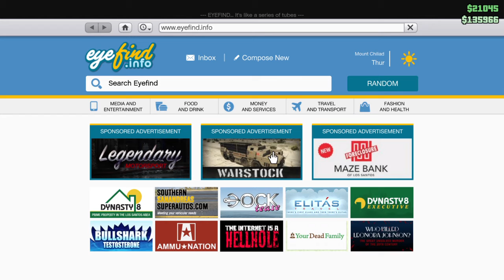Grand Theft Auto V_20180305050538